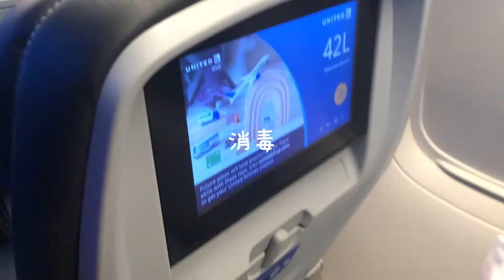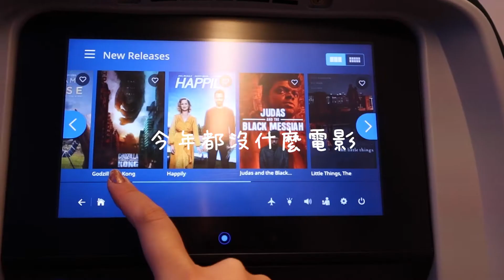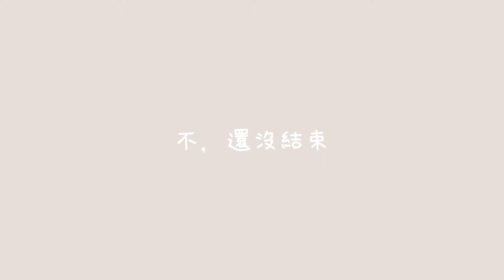一起搭飛機✈️🇺🇸Vlog｜Fly with me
疫情下旅行其實還是很緊張的
但一直告訴自己大家都是有陰性報告才能上飛機的就有好了一點
隔離後也沒事  一切安好